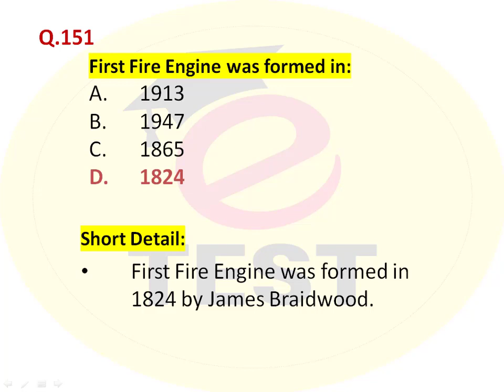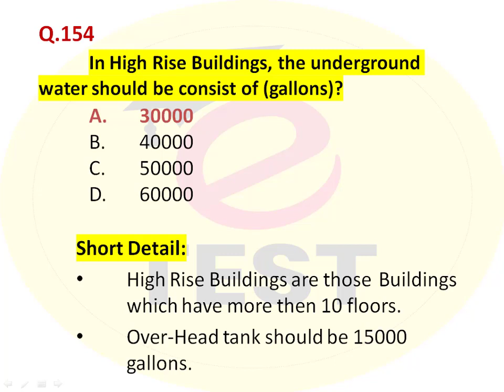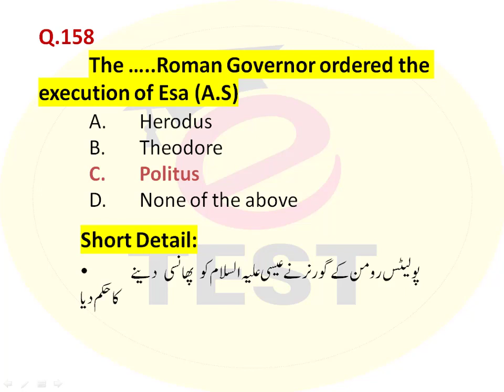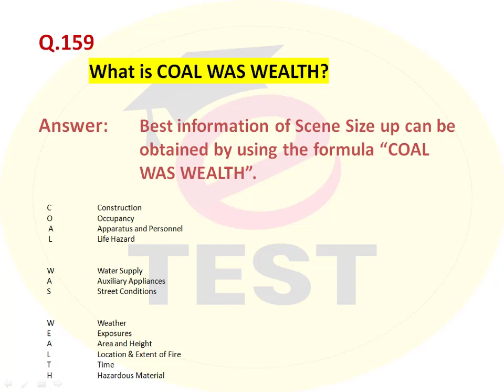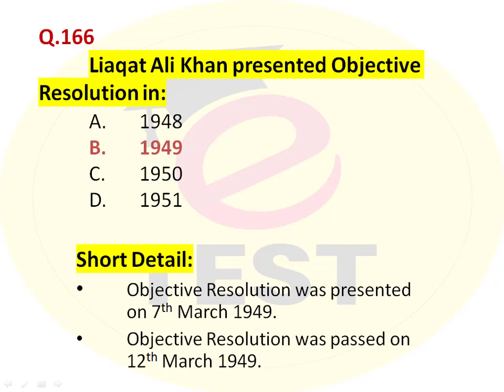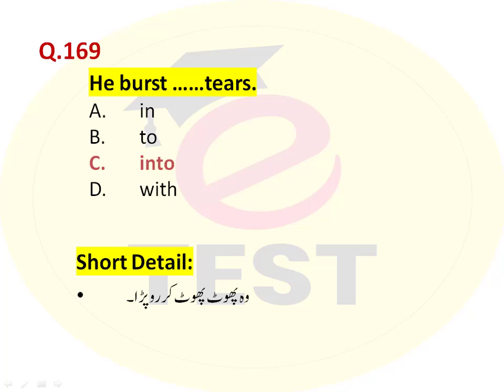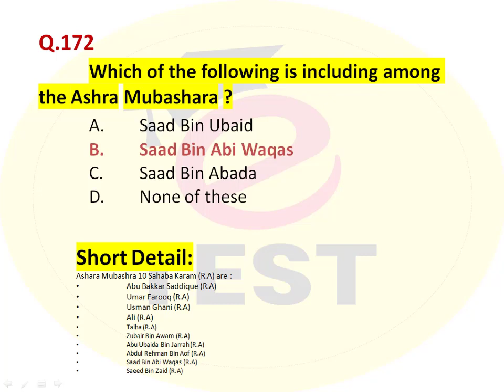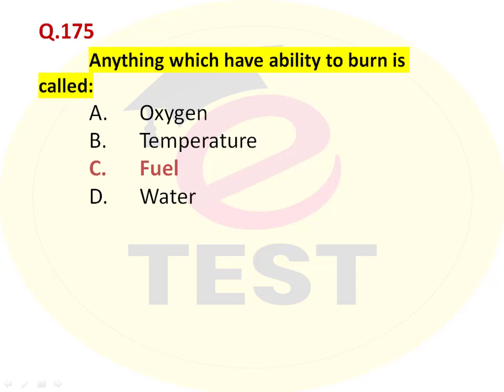FR Solved Past Papers||Rescue 1122 PES Past Papers||Part-07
This video is part-07 of FR, LFR and FDR Series.
This video will provide you all important questions for viewers and subscribers.
This video will provide you all important post related questions as well as General Knowledge Questions.

You can watch all Fire Rescuer, Lead Fire Rescuer, Fire and Dert Rescuer  Past Papers by clicking on the following link:

Thanks & Regards,
Arslan Liaqat !